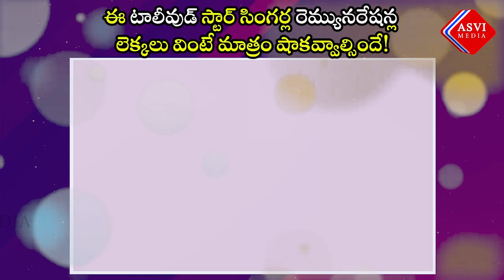ఈ సింగర్ల రెమ్యునరేషన్ల లెక్కలు వింటే మాత్రం షాకవ్వాల్సిందే! topsingersremunerations | ASVI Media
► About The Video :ఈ సింగర్ల రెమ్యునరేషన్ల లెక్కలు వింటే మాత్రం షాకవ్వాల్సిందే! singers tollywood remuneration | ASVI Media

► About Asdvi Media : "news" "Telugu News" "Breaking News" "Political News" "Current Affairs" "Movie Public Talks" "Telugu movie Genuine Reviews" "Latest Tollywood Gossips" "Telugu Cinema Updates" "Movie Interviews" "Entertainment" "Telugu Short Films" "Telugu comedy Web Series" "Cricket" Sports Analysis in Telugu" "Devotional" "Viral Videos" "Health Information"